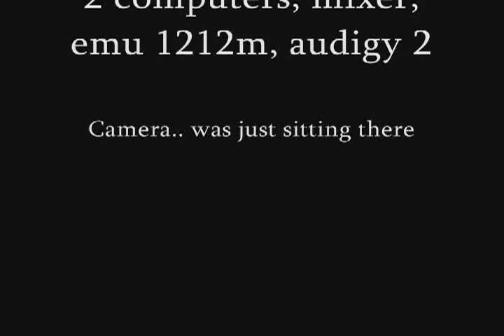Eternity Memory of Lightwaves Piano Video Tutorial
Hopefully this tutorial can help you out. Thanks!

--Link to my Sound Click--